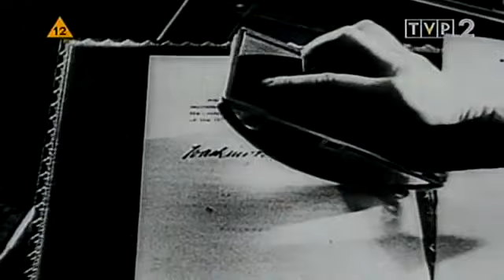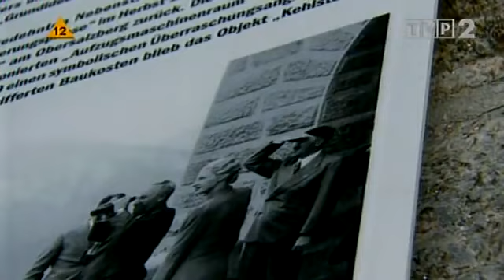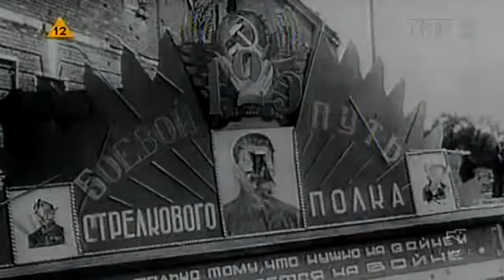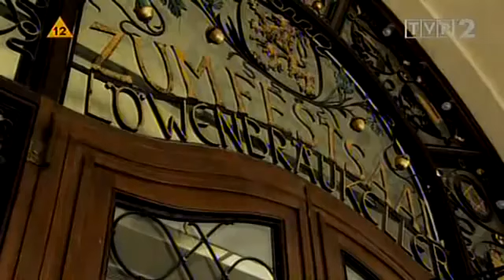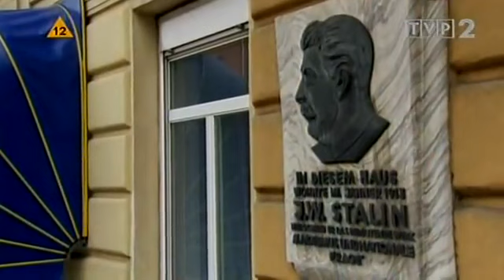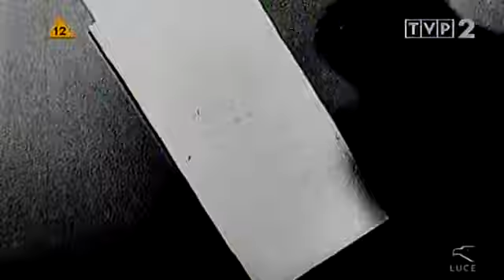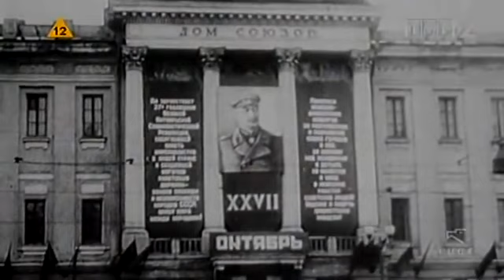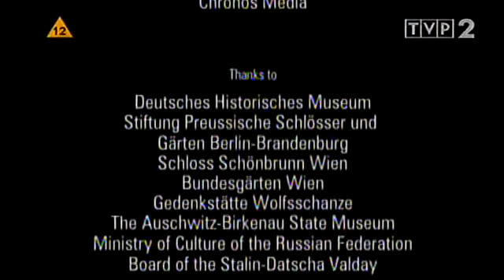Hitler i Stalin Śmiertelny Pojedynek Lektor PL